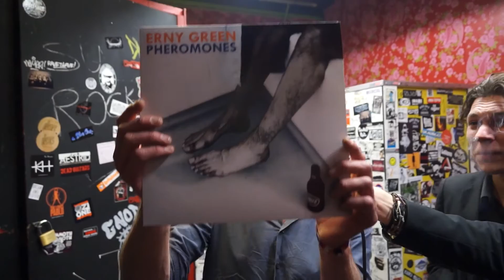Club 3voor12/Utrecht - SQUIRREL, YOURI LENTJES & ERNY GREEN (Nieuwjaarsduik)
Club 3voor12 Utrecht - Line Up:
Squirrel
Youri Lentjes
Erny Green

Presentatie: Thijs Heij
Regie, Camera & Edit: Jeroen Bronckers
Audio: Wout de Kruif